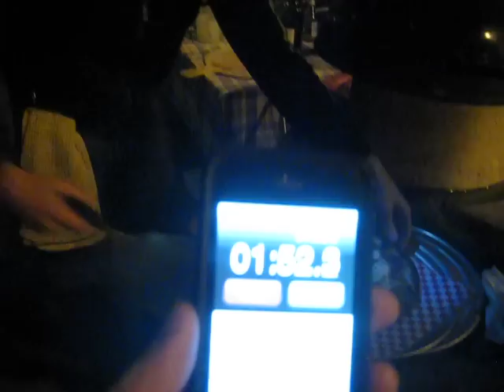Pizza Hacker - San Francisco, CA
Basking in the warmth of the FrankenWeber was one of the highlights of my West Coast Pizza Bonanza. Jeff (PizzaHacker) has been reinventing the art of street-eats for over a year with his excellent Neapolitan pizza creations. Always tweaking his dough formulations and hand-picked tomatoes, PizzaHacker is crafting pies at the upper level of Bay Area fare.